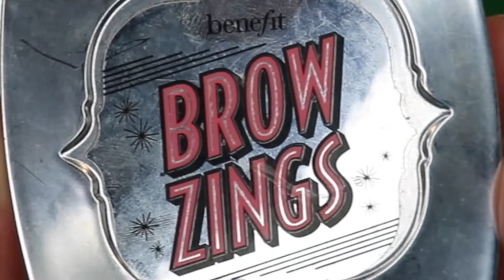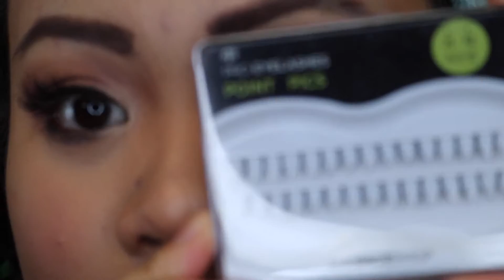Marina and the Diamonds HOW TO BE A HEARTBREAKER Makeup Tutorial!!! | Little Red Alice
Hi everyone! This February, I am doing makeup looks inspired by some of my favorite female artists to listen to on Valentine’s Day. Today, I am doing a makeup look inspired by Marina and the Diamond’s “How to Be a Heartbreaker”! I hope you enjoy! ❤ OPEN FOR MORE FUN STUFF!!! xoxo

→ The Face Shop Touch My Lip Liner (shade: 02 Dust Rose)

→ White Tank Top – not sure
→ Nordstrom Lush Tank Top – unavailable
→ Pink and Orange Ribbon – from Michael’s

❤ LAST VIDEO ❤
→ Melanie Martinez SIPPY CUP Makeup Tutorial!!!

Hi! I’m Little Red Alice. I love making YouTube videos about Disney, favorites, beauty, makeup, hair, fashion, DIYs, and lifestyle. Some of my favorite YouTubers include: Jessie Paege, simply_kenna, Noodlerella, Adelaine Morin, and Alisha Marie! Some of my favorite videos include, HUGE Disney World Haul! – 2016; Disney’s MOANA-Inspired Makeup Tutorial, Zootopia Judy Hopps Makeup and Transformation, TOP 5 MAKEUP TRENDS FOR 2017!!!, GET READY WITH ME – New York City, and My Little Brother Does My Voiceover!!!